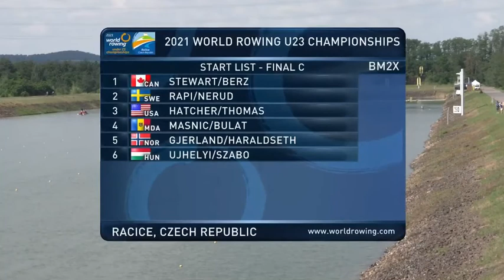2021 World Rowing Under 23 Championships, Racice, Czech Republic BM2X Final C